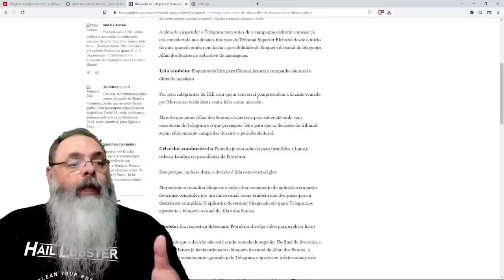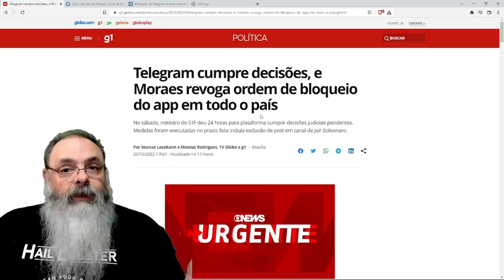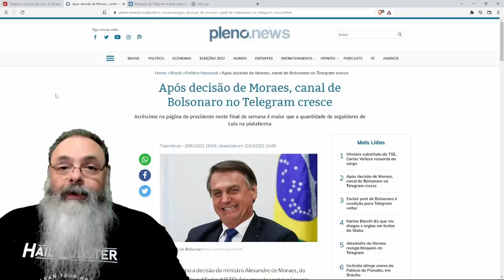Bloqueio do Telegram foi só um teste, o golpe mesmo vem mais perto da eleição